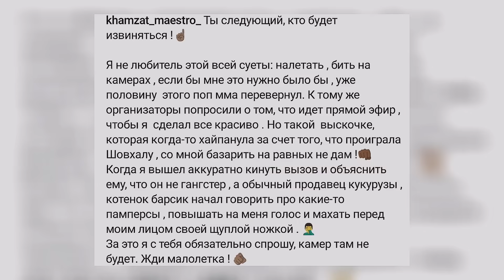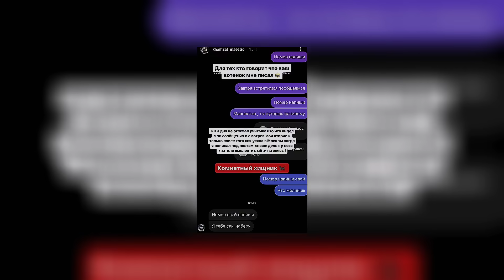ЧЕМ ЗАКОНЧИЛСЯ КОНФЛИКТ ХАМЗАТА МАЭСТРО И ТИМУРЛАНА БАРСА?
Тимурлан Пирматов и Хамзат Куриев встретились на улице, чтобы разрешить их конфликт.